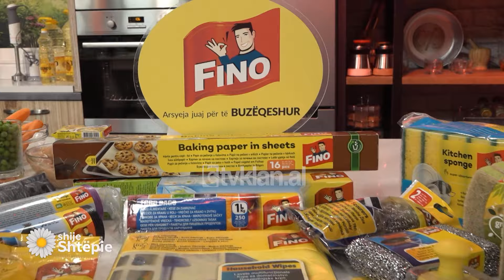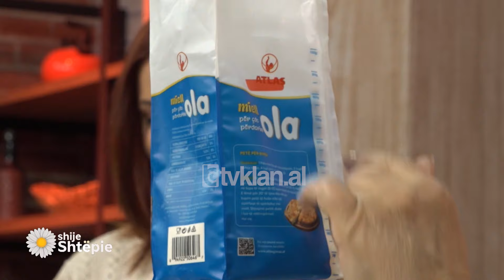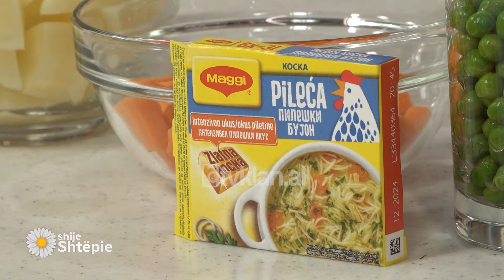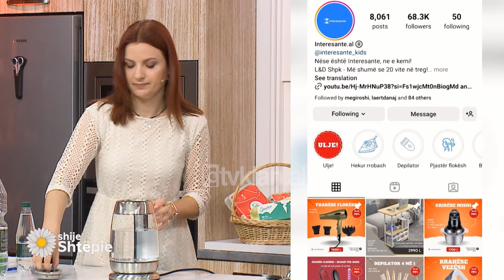Shije Shtëpie - Emisioni 14 Maj 2024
Te ftuar:

Gezim Tushi: Sociolog

Aida Baro: Perkthyese